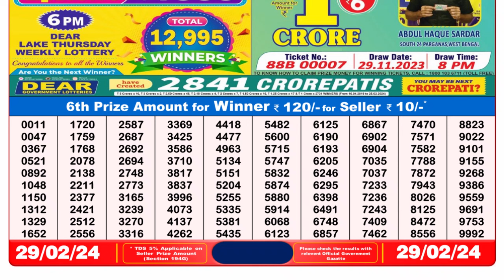🔴Dear Lottery Sambad Live 8pm today 29.02.24 Nagaland State Lottery Result